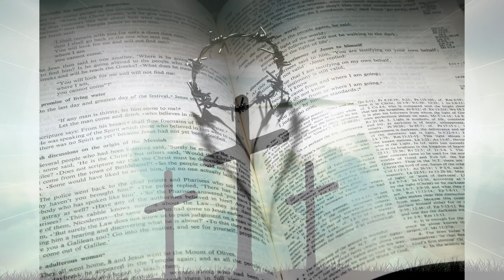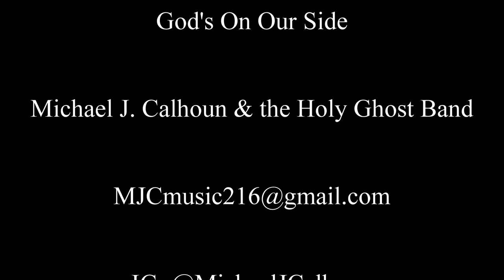Michael J Calhoun & The H.G.B.- God's On Our Side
Michael J Calhoun & The Holy Ghost Band - "God's On Our Side"